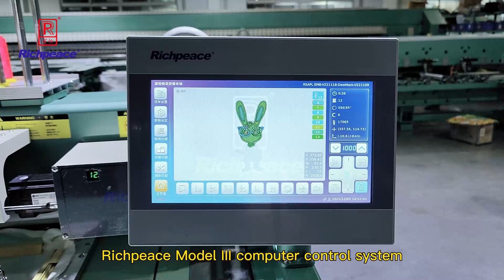Richpeace Computerized CapTubular Embroidery Machine